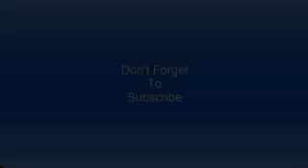Cyborg City 2017 Official Trailer #1 2017 Brenton Thwaites Movie By Hollywood Movies YouTube